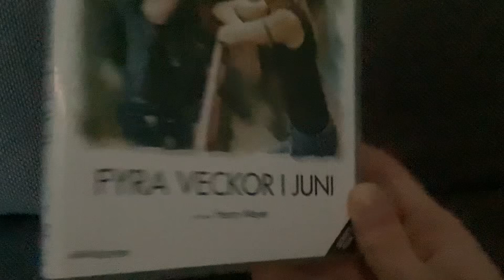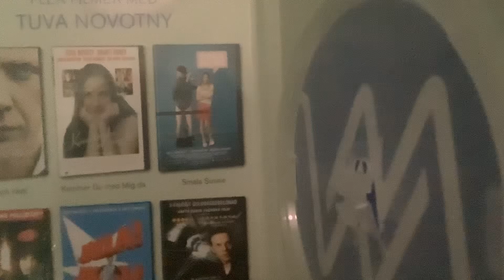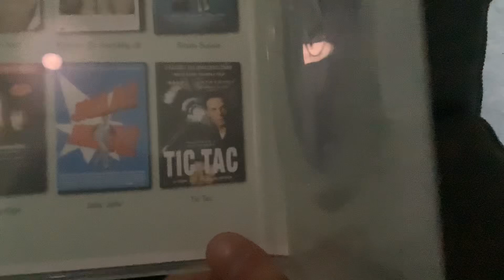Four Weeks in June/Fyra veckor i juni DVD Swedish retail unboxing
NOTE: This Swedish drama film was released in 2005 by Sonet Film. Distribution handles by SF Studios. This DVD was released in Sweden by Sandrew Metronome and Warner Home Video/now Warner Bros Home Entertainment 2006.